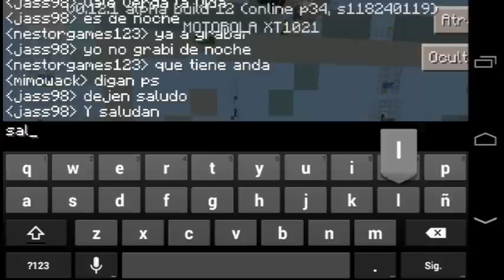Batalla de skywars (NESTOR FAIILS) | minecraft pe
Hola amigos de YouTube espero que les haya gustado el gameplay.

Aquí les dejo el canal de jass98

En que server juego???

Beta.lbsg.net

Beta8.lbsg.net